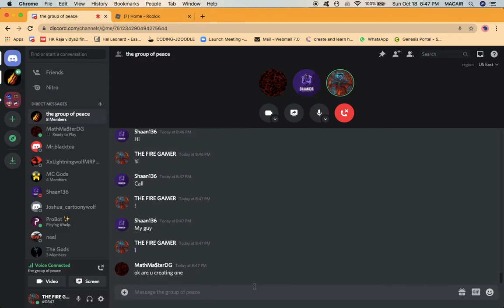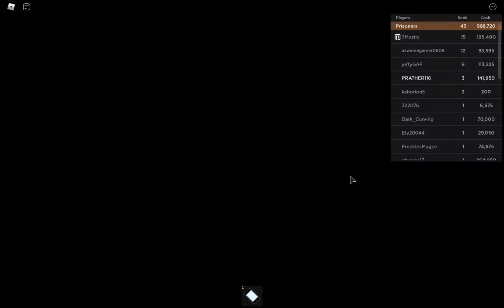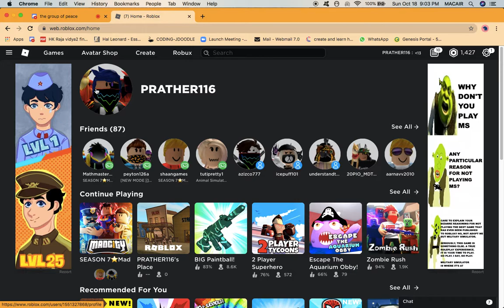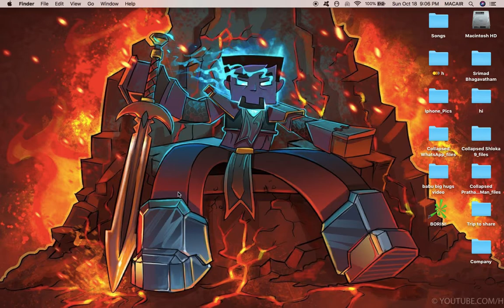i am playing roblox again mix games